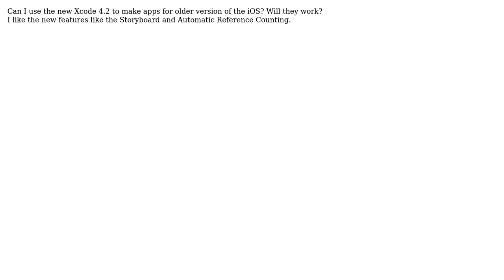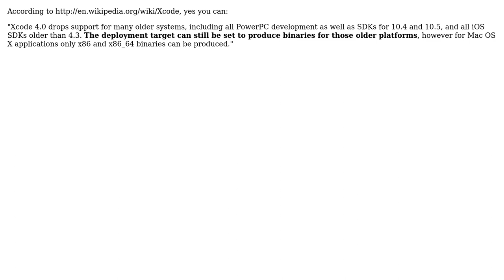Software Engineering: Can I use Xcode 4.2?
With thanks & praise to God, and with thanks to the many people who have made this project possible! | Content (except music & images) licensed under CC BY-SA | Music | Images & others | With thanks to user Steve user flaviu user apaderno and the Stack Exchange Network Trademarks are property of their respective owners. You are responsible for your own actions.